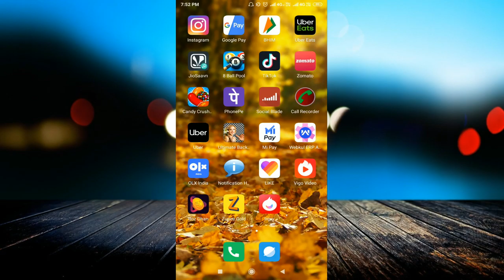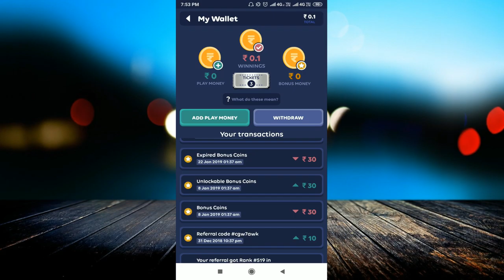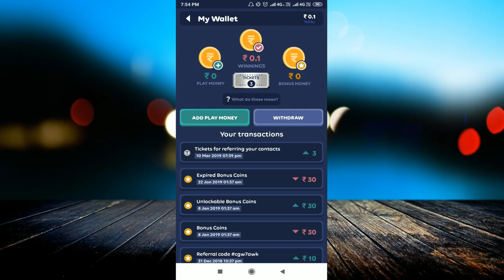Zupee Gold Trick || Get ₹50 Paytm Cash Without Any Refer With Payment Proof || Loot For All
linked site.